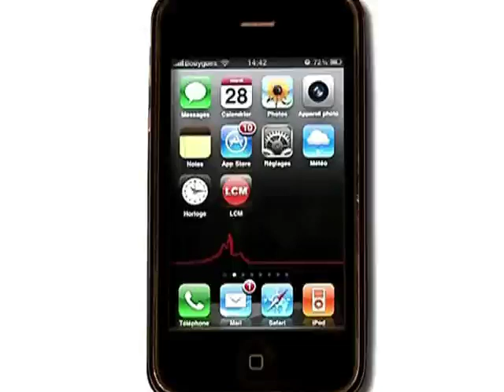Gardanne: l'usine Rio Tinto ‎liquidée?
La vente annoncée de l'usine Rio Tinto à Gardanne inquiète les syndicats.

Sites webs/blogs, copiez cette vidéo avec le bouton "Intégrer" !